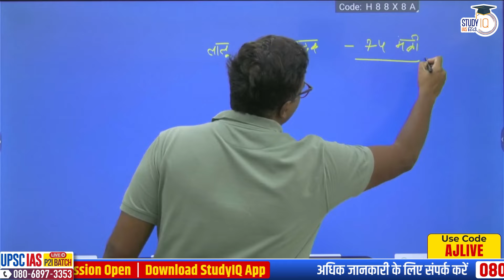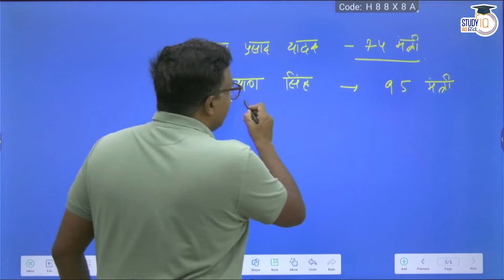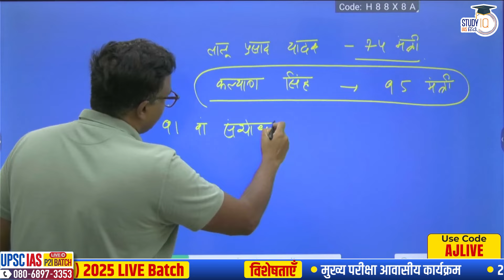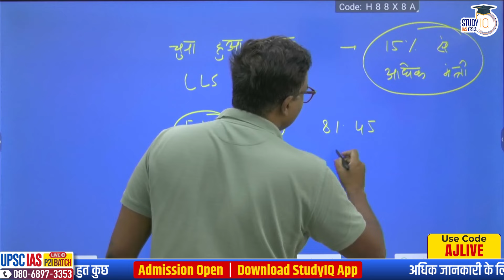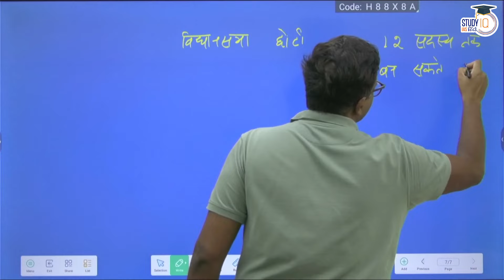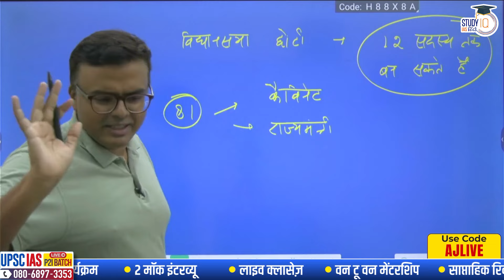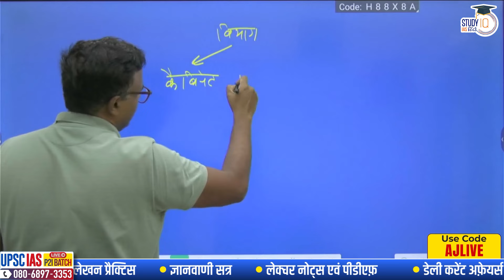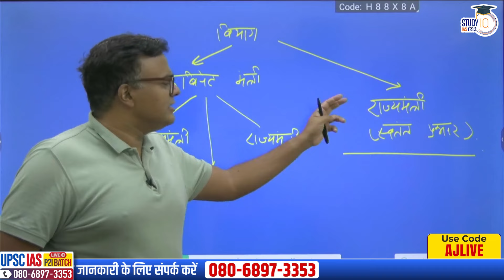What is the limit of members in Council of Ministers | Atul Jain | StudyIQ IAS Hindi